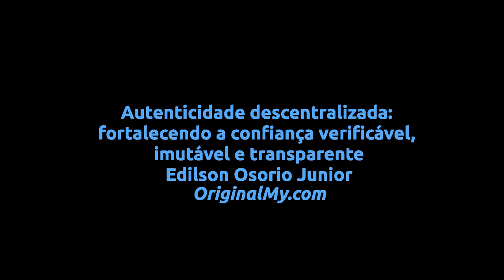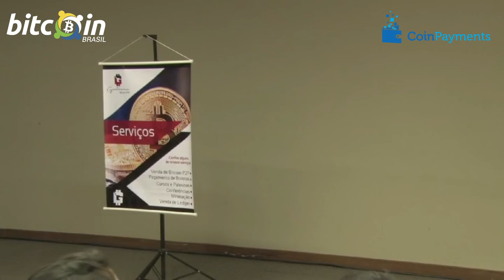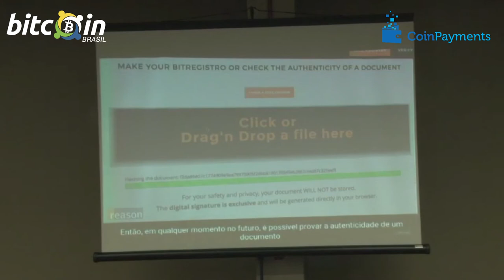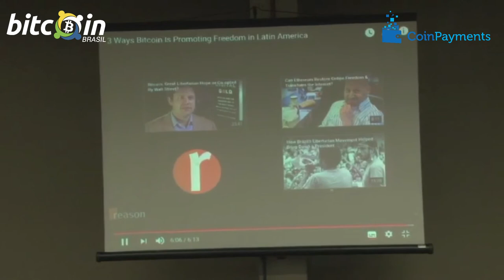Autenticidade descentralizada: fortalecendo a confiança verificável, imutável e transparente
V BitConf - Autenticidade descentralizada: fortalecendo a confiança verificável, imutável e transparente – Edilson Osorio Junior - Brasília, 21 de outubro de 2017